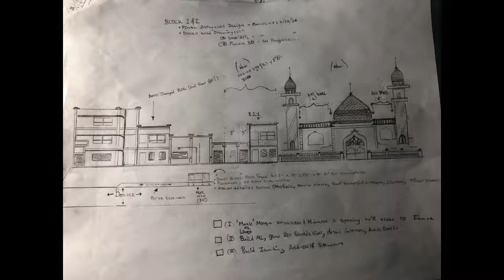Diorama: 2007 Mosul, Iraq OIF USFI QRF (Block 2: Mosque) WIP scale 1/72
In this video, I will be providing you with a few examples of how I go about my building and planning stages for this large diorama.

These images are all W.I.P. updates pending many addition steps to complete. This update is for the second and final section of this project. Here I demonstrate how I scratch build a couple walls to enlarge the purchase mosque kit using construction blue board material, plaster, wood, Elmer's glue, paint, and a few other items...  Take a look and let me know what you think, thanks!